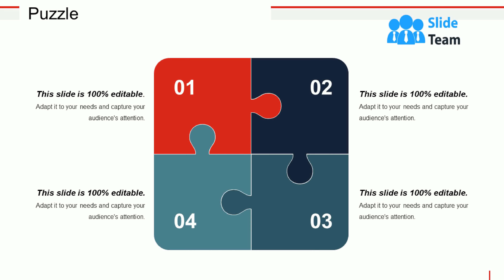Puzzle Powerpoint Slide Download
Presenting puzzle powerpoint slide download. This is a puzzle powerpoint slide download. This is a four stage process. The stages in this process are puzzle, problem, solution, business, marketing.